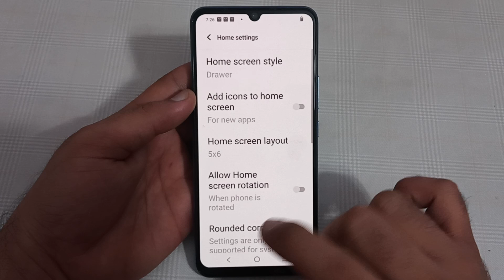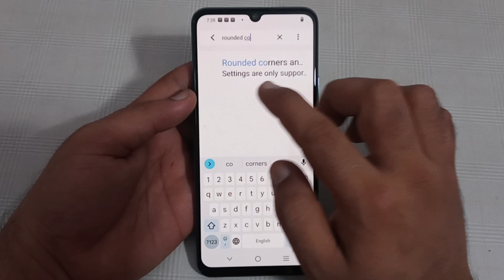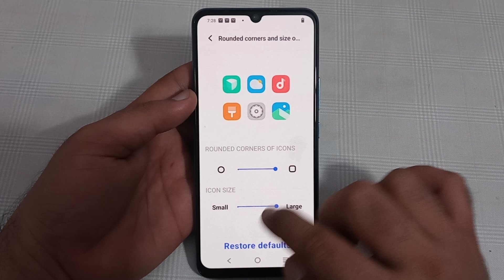IQOO Z3 mein app icon size change Karen, how to change app icon size in IQOO Z3